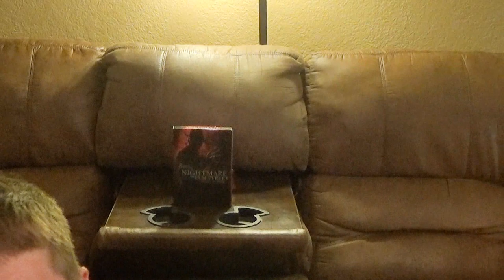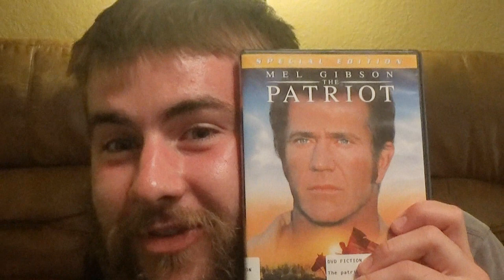New Nightmare - Day 21